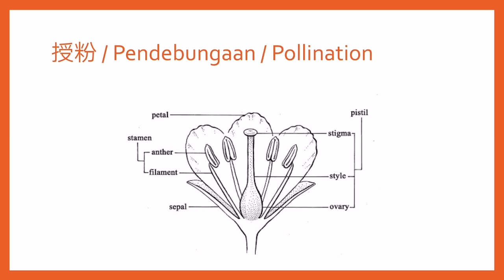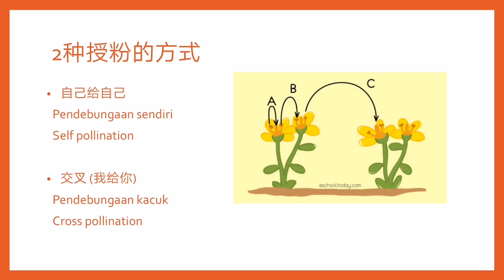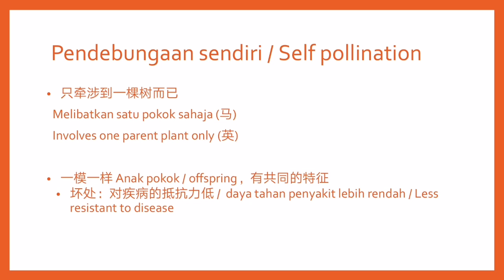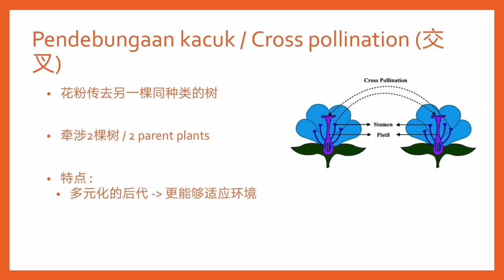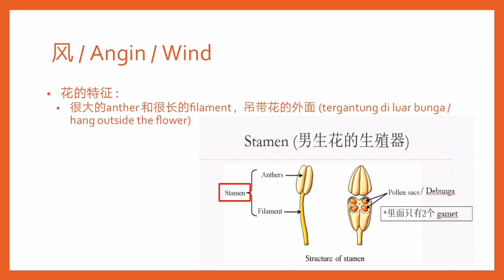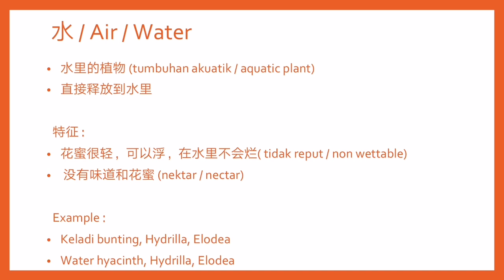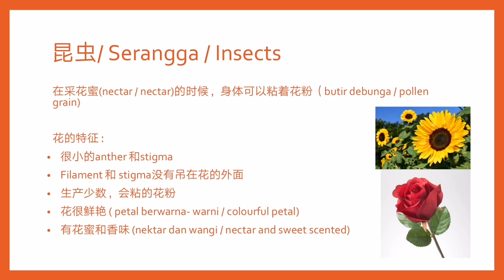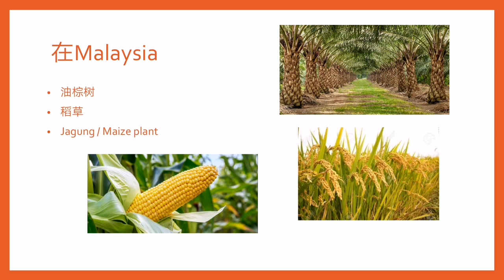Form 1 Science Chapter 4 (Part 5)